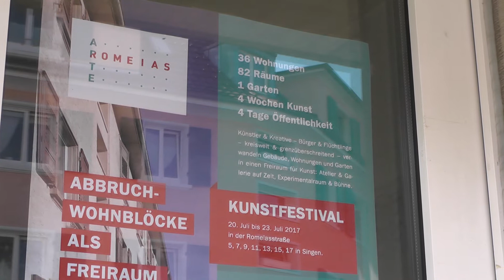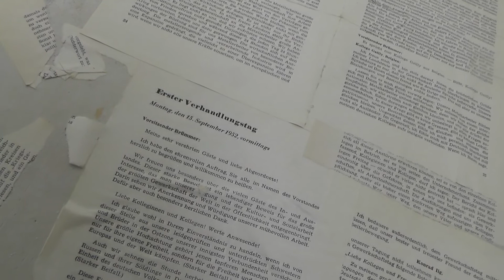Nummer 9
Die ehemaligen Arbeiterwohnungen aus den1936er Jahren sollen abgebrochen werden. Das Kunst-und Kulturprojekt „Arte Romeias“ stellt Künstlern & Kreativen kreisweit & grenzüberschreitend Raum & Räume zur Verfügung